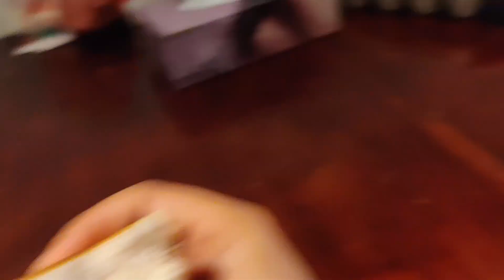Canada me lagi NOC B ki job | canada life get NOC B job